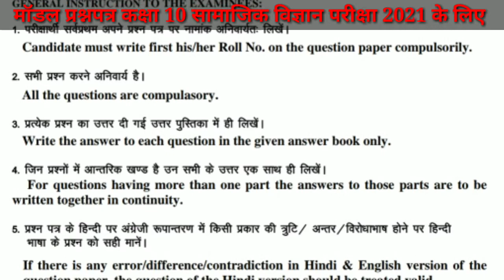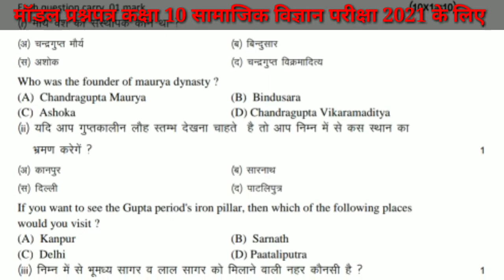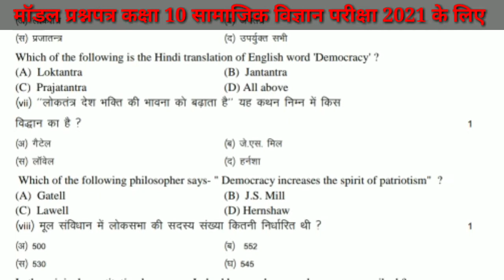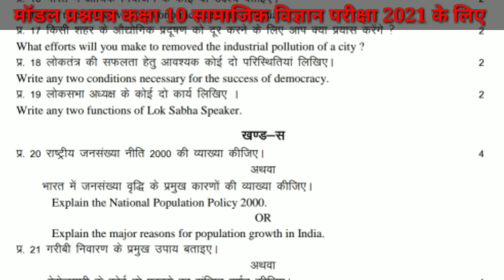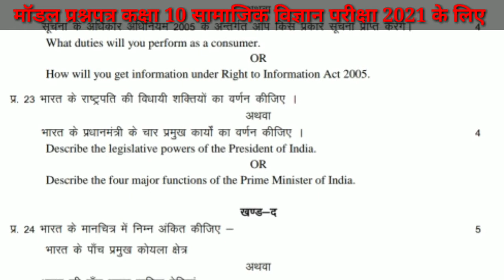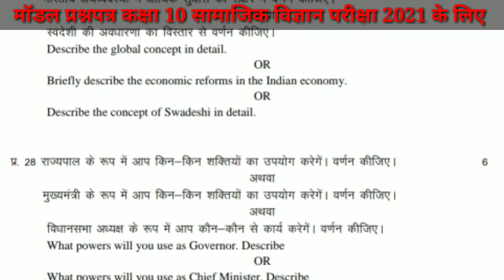कक्षा 10 सामाजिक विज्ञान मॉडल प्रश्न पत्र बोर्ड परीक्षा 2021। Model question paper social science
आज के इस वीडियो में राजस्थान बोर्ड कक्षा दसवीं के लिए माध्यमिक शिक्षा बोर्ड द्वारा बोर्ड परीक्षा 2021 के लिए सामाजिक विज्ञान विषय का मॉडल प्रश्न पत्र बताया गया है।